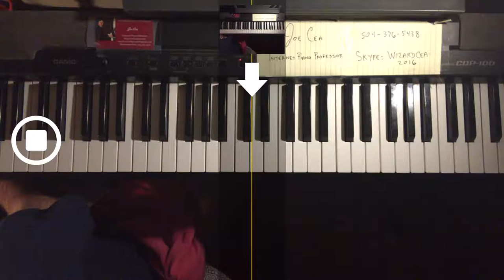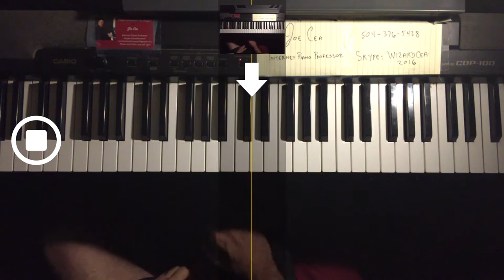Moon River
skype: wizardcea2016

Your support helps keep music alive